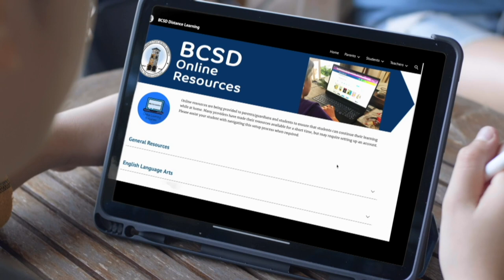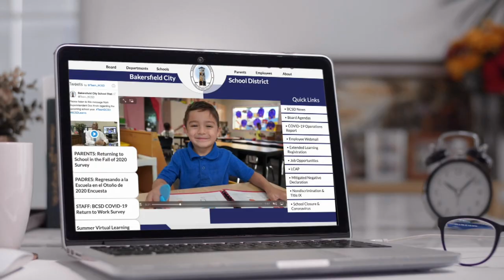BCSD News - Friday July 17, 2020